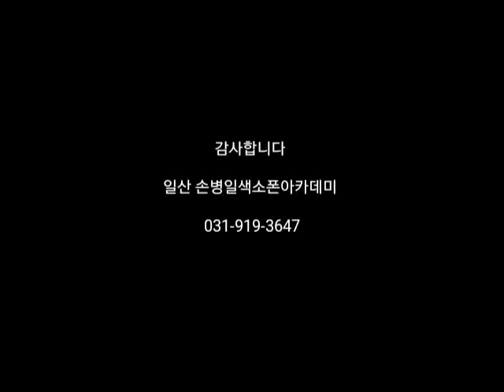보고싶은얼굴 현미곡 일산손병일색소폰아카데미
밴드명을 검색해 가입할 수 있습니다.
From 손병일